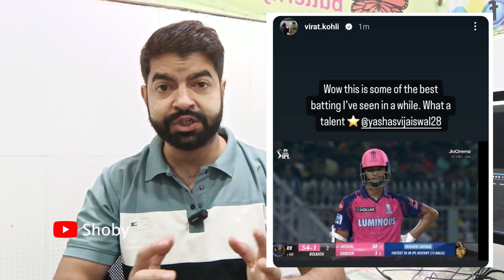Emotional Story of Yashasvi Jaiswal | 50 in 13 Balls Fastest IPL Fifty by Yashasvi Jaiswal | KKRvsRR